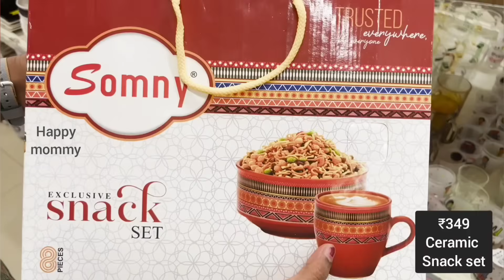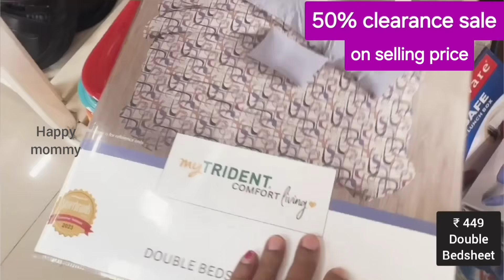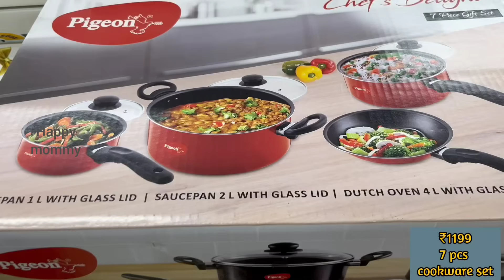Dmart clearance offers upto 70% off on many Stainless kitchen-ware, cookware & storage organisers